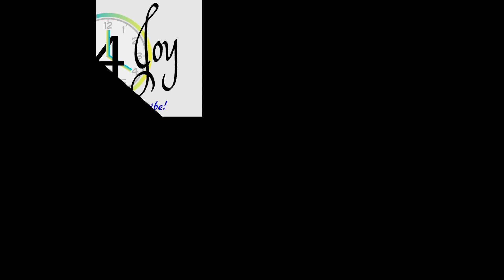ASK BRYEN! #1 - Time for Joy Family Vlog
Our friends/family/fans have mentioned that we should do a specific Video/Vlog starring Bryen! So here it is! Midweek we will be posting an “ASK BRYEN” video! Please send in your questions! Either leave them in the comment section or send us a video of you asking the question!!! We think this will be FUN!!! Let us know what you think!!!

Time for Joy Productions, Bill Dent Clark & Dana Rene Rich -- We are a blended family with 10 children, 2 with special needs: Sadie, Blake, Morgan, Brooke, Aaron, Parker, Bryen, Nick, Hunter and Amanda. Our family vlog channel’s goal is to entertain, uplift, inspire and bring laughter and joy to people’s lives. Life is tough but there is JOY to be found!

Send us your short videos of what brings you and/or your family JOY or a question for “ASK BRYEN”!